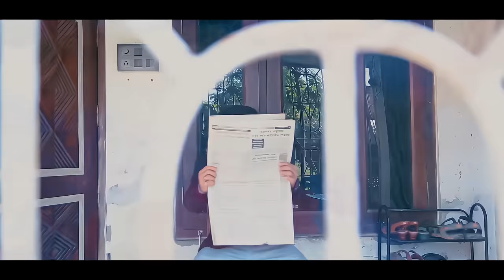Bíro Bírma:lok Ayang Abo PART-2 || Navadeep Kutum || The Miri Rockstar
Bíro Bírma:lok Ayang Abo Heart Touching Movie|| The Miri Rockstar

Director/Script/Editing/BGM :
NAVADEEP KUTUM
Videography :
DIGANTA DOLEY
Cast :
NAVADEEP KUTUM,ABHI SAGAR, PULEN PEGU,TEJA PAME,
KUNJA TAYE,MAINEE TAYE,DAMBURU KUTUM,NIRU KUTUM
Thumbnail :
NAVADEEP KUTUM

NAVADEEP KUTUM INSTAGRAM ID
I'm on Instagram as @navadeepkutum. Install the app to follow my photos and videos.